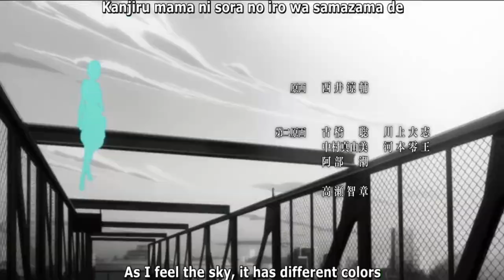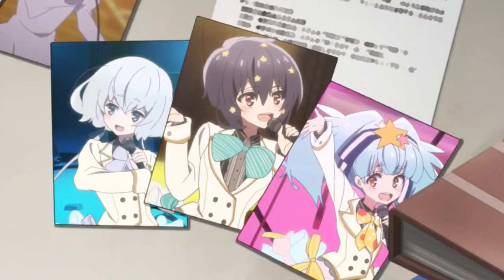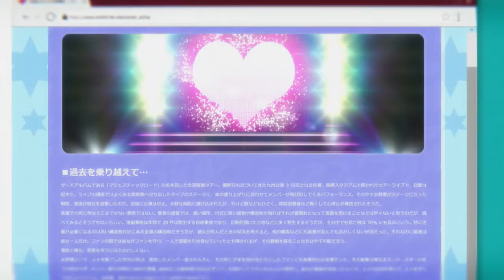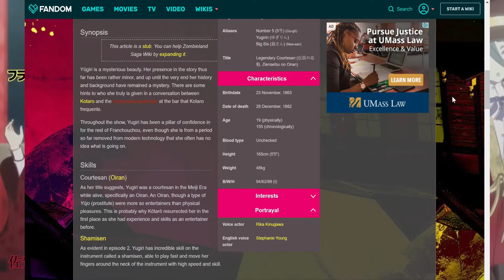Zombie Land Saga Season 2 Analysis - A Template of Modern Anime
W- I finally know how to render videos and adjust screen proportions. Why did I have to make videos on Christmas eve, Christmas and New Years? Dats tuff...

T-  Are we really going to write our daily life on every video we publish on Youtube? And did you really think I wanted to make videos on holidays??

*Sorry if my beginning videos have low fps, I have a toaster :((